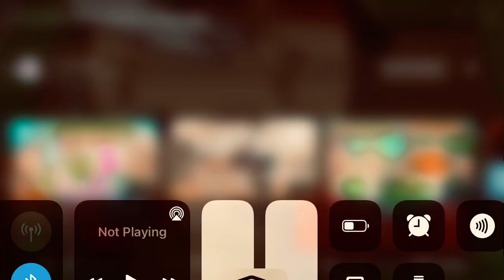Part 1 of pets of adopt me